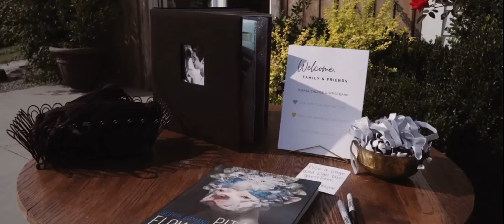Wedding shot on Lumix g7 with kit lens || Mr. Khagemba Meitei Weds Miss Chamsalu Inpui